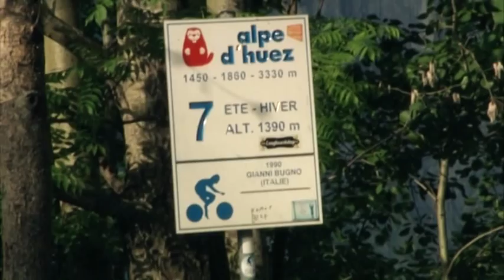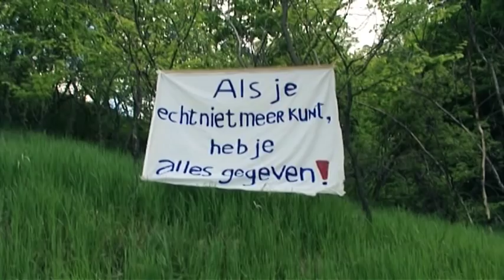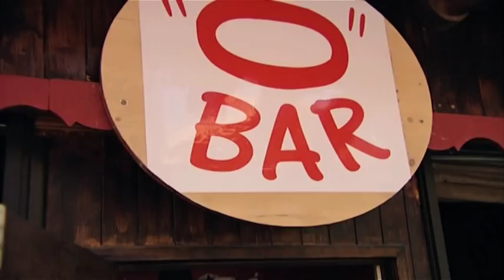Trailer Alpe d'HuZes 2012 Team LAGENDIJK training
De trailer van de reportage van team LAGENDIJK training die de Alpe d'HuZes (Frankrijk) beklimt.

Camera:
Lars de Jong, Arjan Paters

Montage:
Lars de Jong

Muziek:
Maarten Peters en Margriet Eshuis - Kom geef niet op, Alpe d'HuZes lied